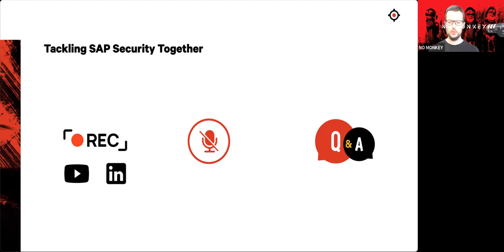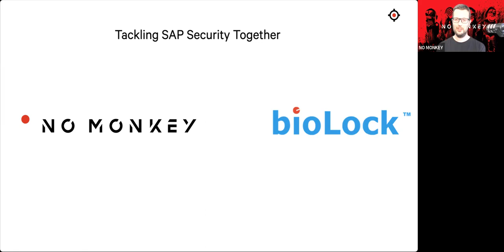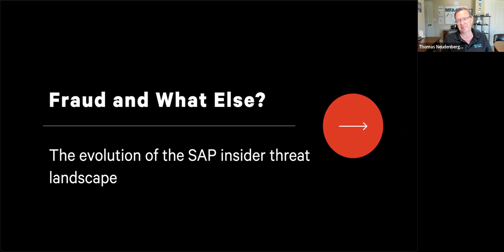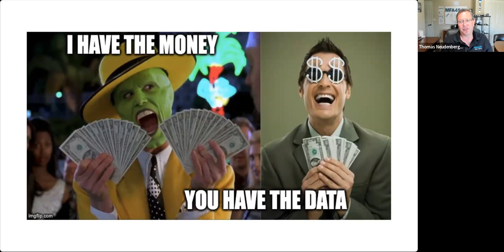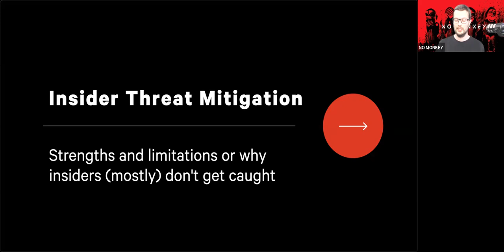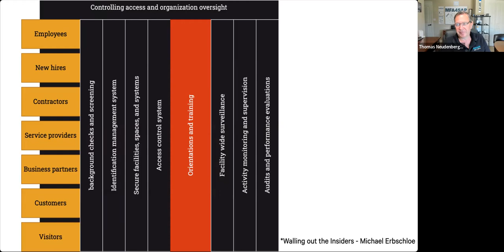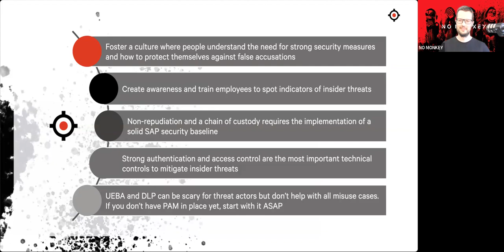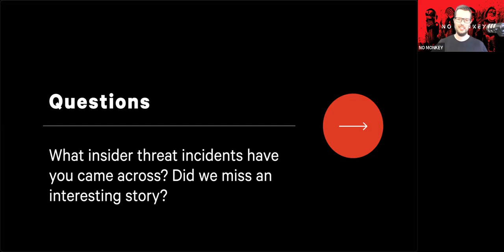Protecting Against Insider Threats in SAP - LinkedIn Live Event Hosted by No Monkey Security Experts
Learn from SAP Security Veterans Marco Hammel (No Monkey) and Thomas Neudenberger(bioLock/realtime) how the SAP Security Threat Landscape has evolved over the past 20 years. Hear how the need to protect against Insider Threats has Increased and WHY. Listen to stories about real fraud cases and how they could have been prevented. Vertrauen ist Gut - Kontrolle ist Besser (TRUST BUT VERIFY) is the clear message from this event. Educate and train your employees so they take security seriously and have a general understanding of the danger. Reinforce the education with technology, such as the discussed bioLock MFA4SAP technology to show that you are serious when it comes to SAP Security. You can teach your employees to use strong passwords and not to write them down, but to be on the safe side add MFA technology inside SAP to show them that the security threat is real, and you are taking it "really" seriously! In other words - make it impossible for your employees to ignore SAP Security!
 @Fujitsu   @SAP   @realtimeNA   @SecuGen Corporation   @Tec2Check   @Siemens ​